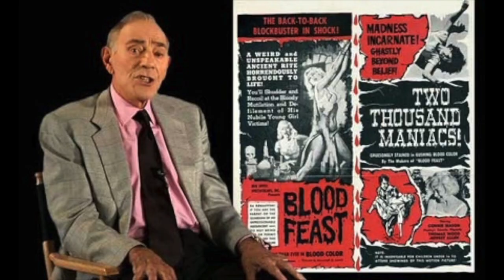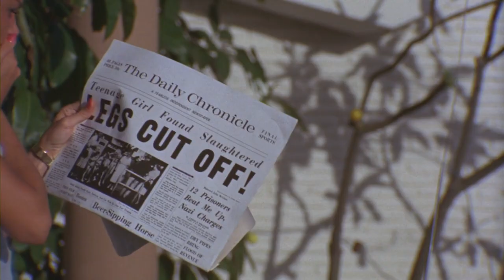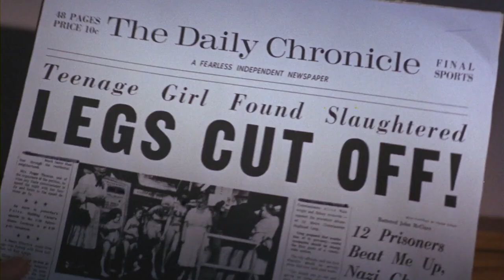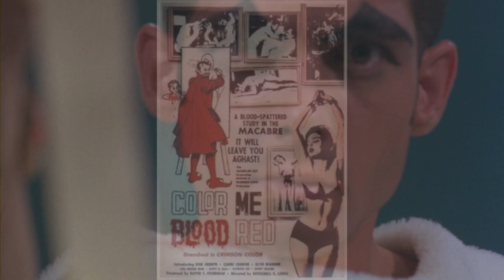100 YEARS OF HORROR #44: Blood Feast (1963)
Herschell Gordon Lewis easily earns his title 'The Godfather of Gore' with 1963's Blood Feast, a film that is considered the first in the 'splatter' subgenre. An Egyptian man harvests body parts from young women and prepares them in the back of his food business for an Egyptian Blood Feast, in honour of the goddess Ishtar. The police desperately seek to catch the killer before more women, including Playboy's Connie Mason, fall victim.

Pushing way beyond the boundaries for violence and gore of the time, Blood Feast lives up to it's notorious reputation.